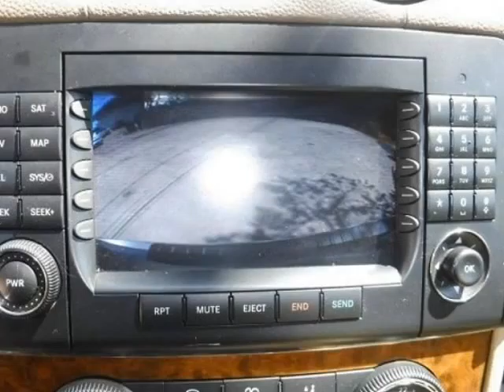2008 Mercedes Benz GL-Class (Murfreesboro, Tennessee)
Liberty Motors
1601 NW Broad St
Murfreesboro